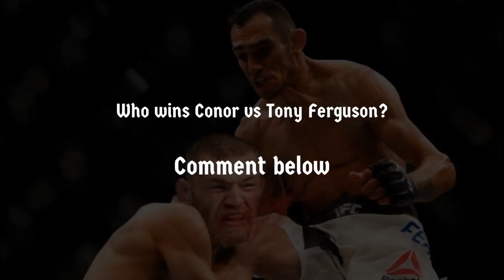11 Tony Ferguson ROASTS Conor McGregor & Khabib Nurmagomedov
Thank you for keeping up with the MMA Videos.